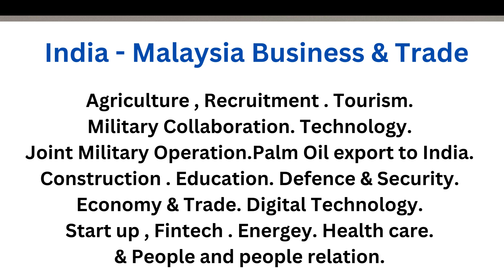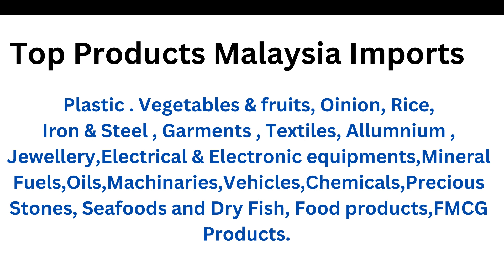HOW TO EXPORT TO MALAYSIA GLOBAL BUSINESS EXPERTS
भारत का मलेशिया को निर्यात। मलेशिया आयात और निर्यात। मलेशिया को निर्यात कैसे करें

India's Export to Malaysia .Malaysia Imports and exports. How to Export to Malaysia.